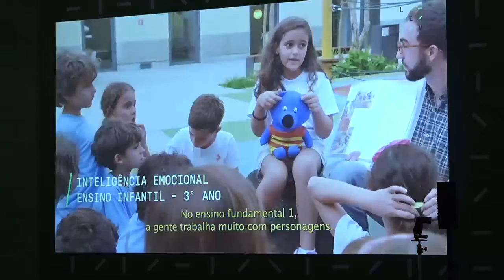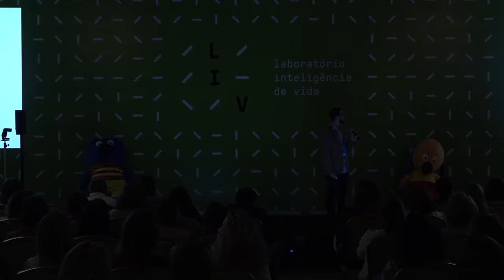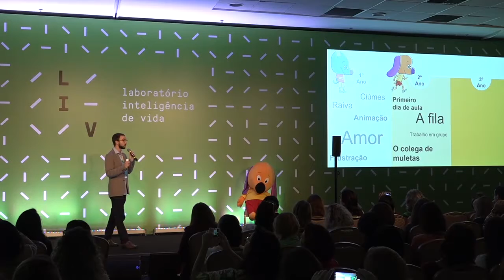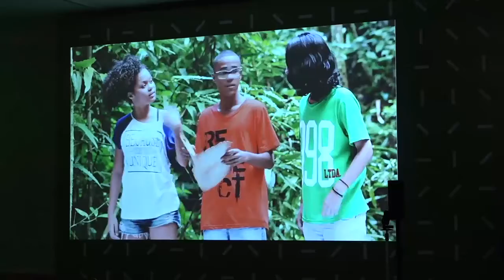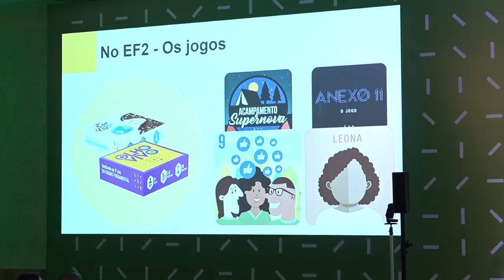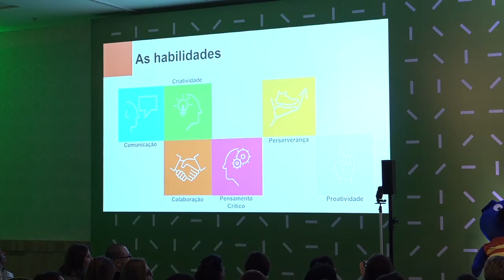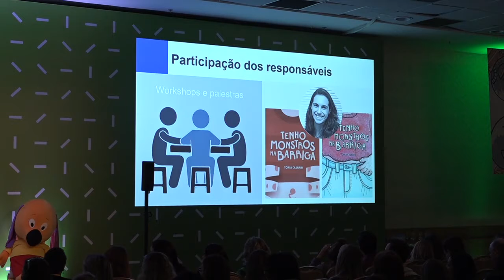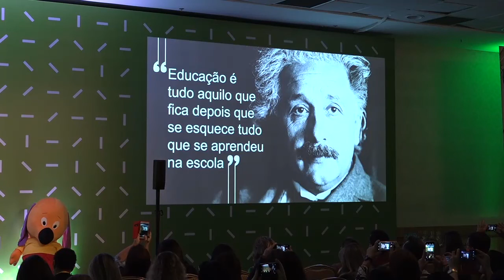Aprsentação Caio evento